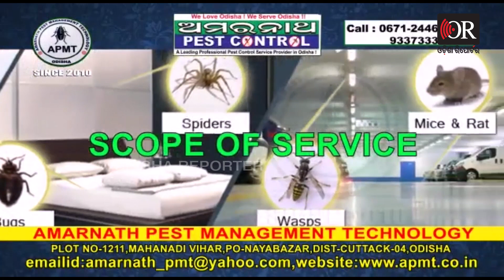‘ସାଧାରଣ ଲୋକମାନେ ଅସ୍ତବ୍ୟସ୍ତ ହୋଇପଡିଲେଣି’ | Odisha Reporter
‘ସାଧାରଣ ଲୋକମାନେ ଅସ୍ତବ୍ୟସ୍ତ ହୋଇପଡିଲେଣି’ ଅଘୋଷିତ ବିଦ୍ୟୁତ କାଟକୁ ନେଇ ରାଜରାସ୍ତାରେ ଗର୍ଜିଛି ରାଜ୍ୟ କଂଗ୍ରେସ । ତେବେ ଏନେଇ ଛାତ୍ର କଂଗ୍ରେସ ସଭାପତି ୟାସିର ନଓ୍ବାଜ କଣ କହୁଛନ୍ତି ?  ଶୁଣନ୍ତୁ  ।